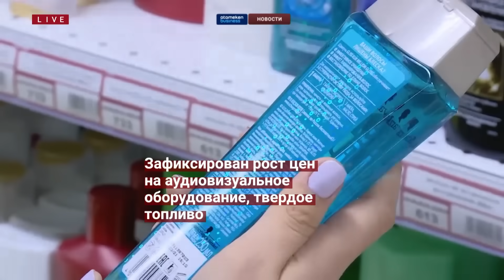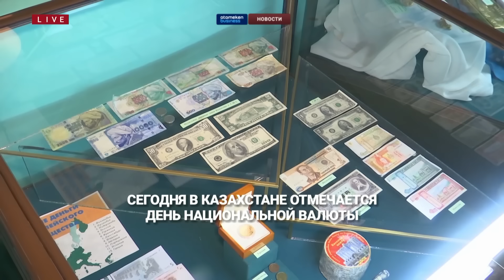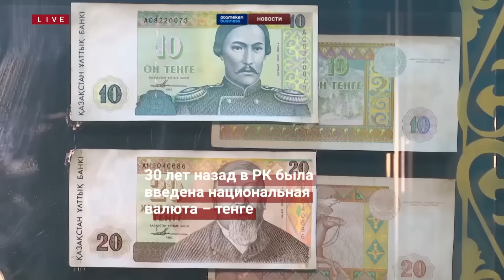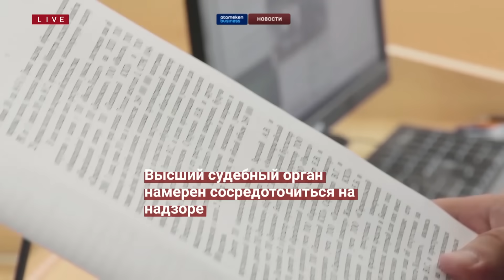Новости Казахстана | 15.11.2023